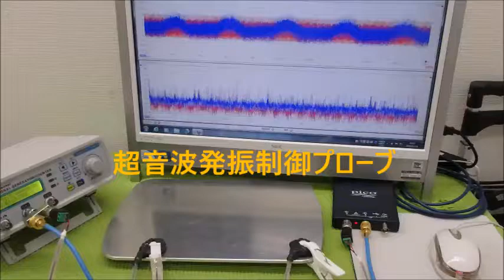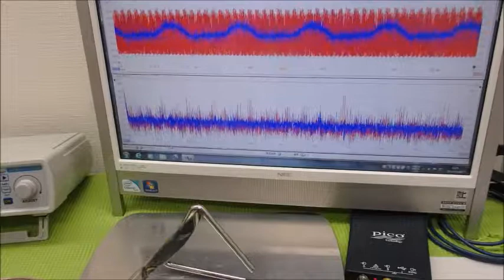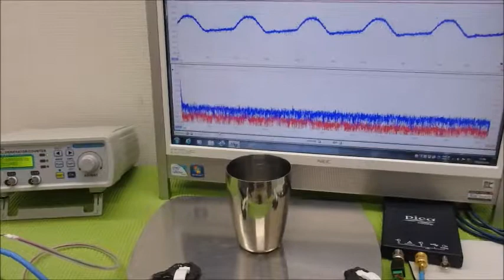メガヘルツの超音波発振制御技術 ultrasonic-labo